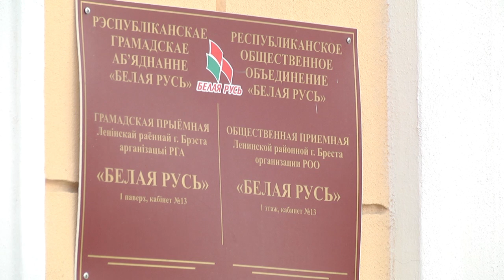2020-06-18 г. Брест. «Прямая телефонная линия» депутата ППНС РБ Л.Брича. Новости на Буг-ТВ.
Одним из ярких представителей депутатского корпуса в Бресте является Леонид Брич. Он хорошо известен в городе как грамотный руководитель и парламентарий, на которого возлагаются большие надежды при решении беспокоящих проблем. Накануне депутат Палаты представителей Национального собрания Республики Беларусь Леонид Брич провёл прямую телефонную линию. Поступило 8 обращений. Традиционно – разной направленности. Её итоги и многое другое мы расскажем в следующем сюжете. А именно: из чего состоит рабочий день народных избранников, правда ли, что многие депутаты знают своих избирателей в лицо, и почему иногда личные приёмы эффективнее прямых телефонных линий? Все ответы и подробности – прямо сейчас.